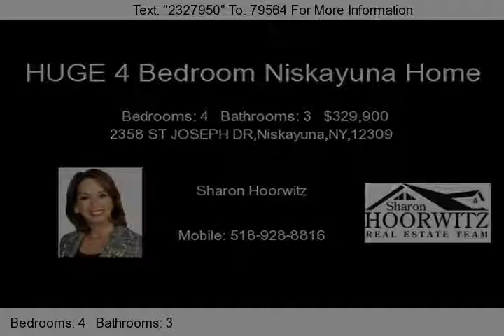Magnificent Niskayuna 4 Bedroom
Distinctive 4 Bedroom 2.5 Bath Colonial nestled in the Orchard Park neighborhood in the Niskayuna School District. Gracious front-to-back living room w/brick fireplace. Dining room with carpeting over hardwood flooring and chairrail. Family room with gorgeous floor-to-ceiling brick fireplace and handsome boxed-beam ceiling. Kitchen with near-new hardwood flooring (2011). Sliding glass door leads to sprawling screened porch overlooking private yard. Awesome new 14 KW automatic generator.